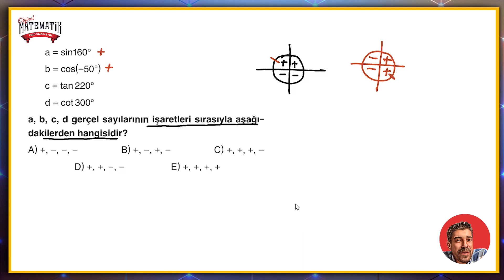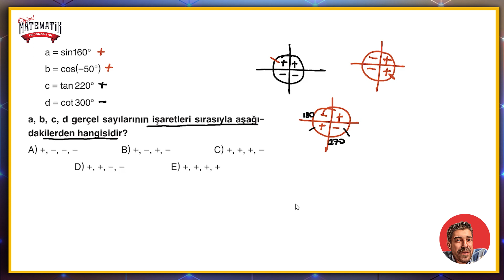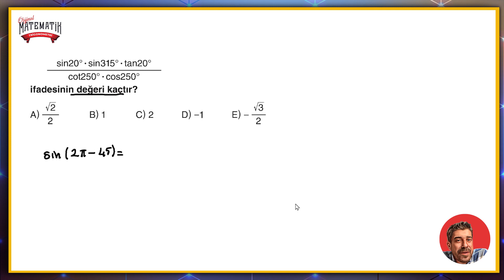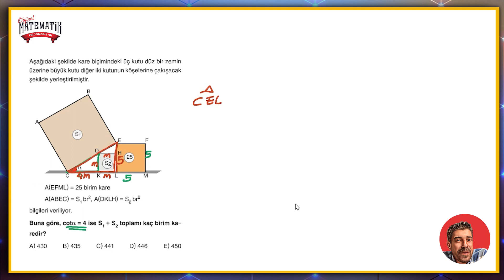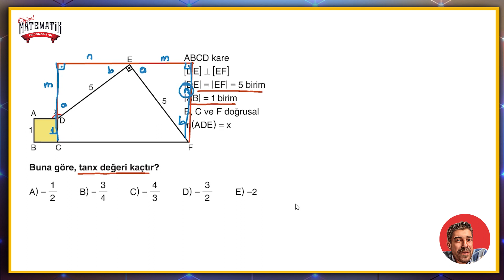TRİGONOMETRİ FASİKÜLÜ | Sayfa 129-130